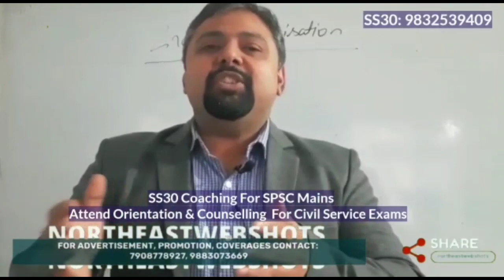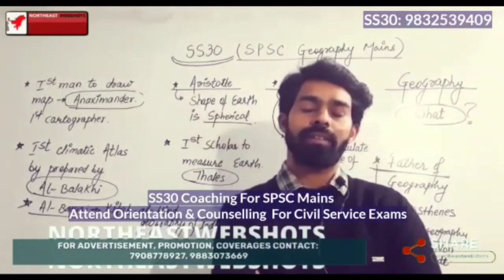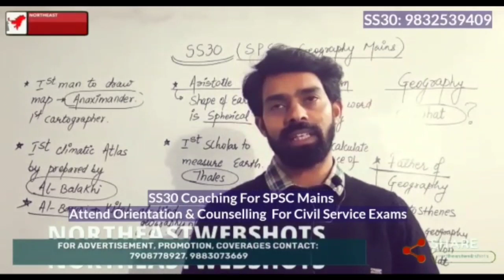COMPETITION IS THE ONLY WAY TO SUCCESS.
If you are a graduate & unemployed, Prepare for Civil Service Exams.
Dream IAS You Can Crack Any Interview.

The team of Dr. Atul K.K. is at Gangtok.

Coaching for SPSC Mains, Regular Coaching For Civil Service with best faculties at Gangtok.

Try Class & Join.

Classes From 2nd June.

Free Online Class Going on,
Try at SS30 before joining anywhere.